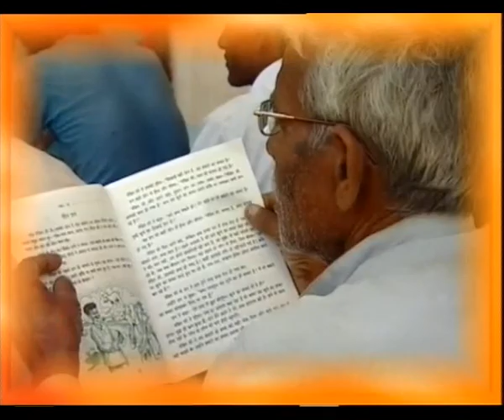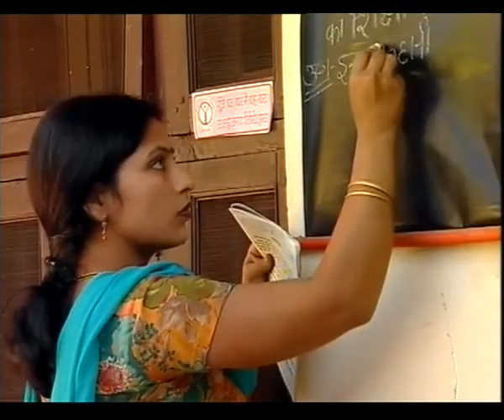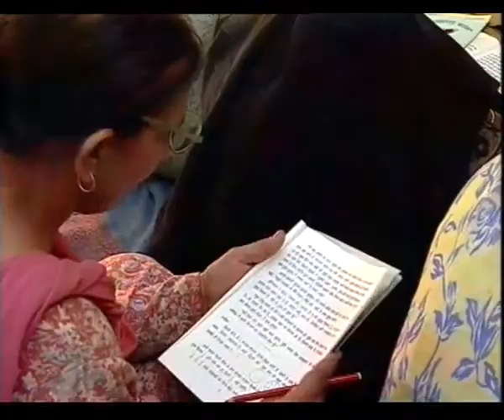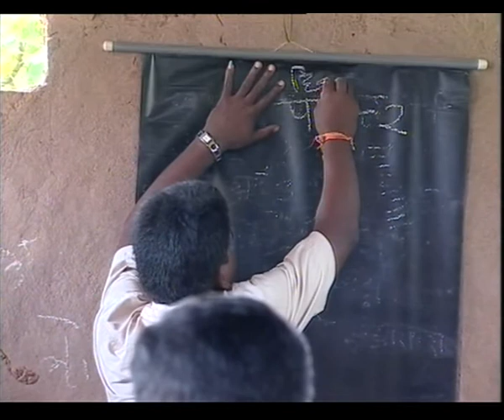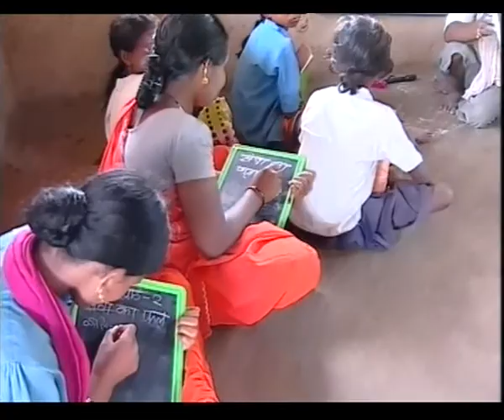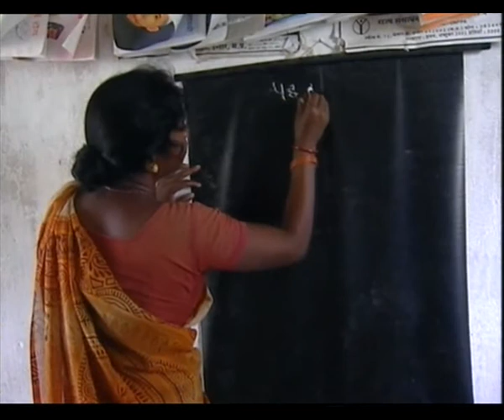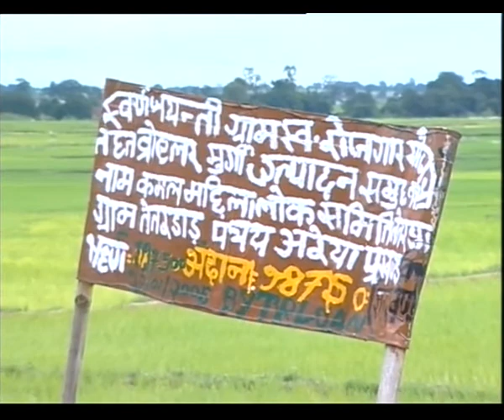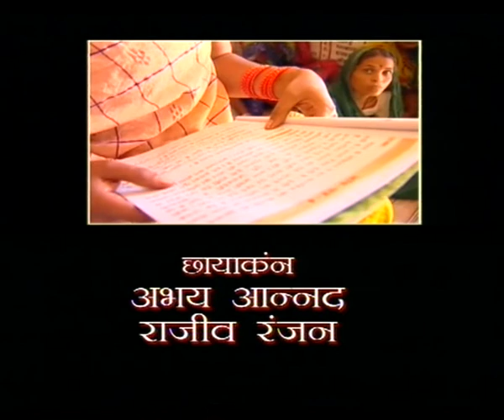MANZILEN AUR BHI HAIN EP 10